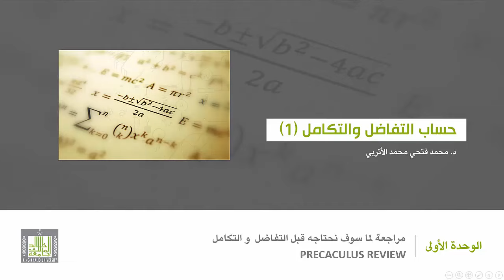حساب التفاضل والتكامل - الوحدة 1 : المتباينات - 7 - Inequale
المقررات المفتوحة
مثال علي حل متباينة من الدرجة الثانية في متغير واحد.